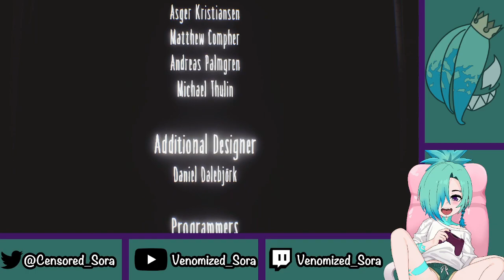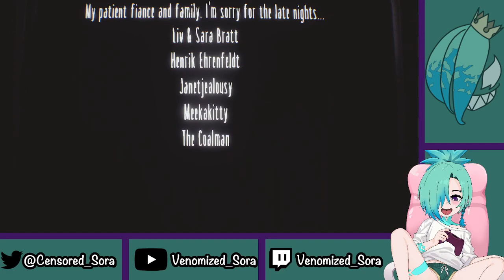(Little Nightmares) FINALE, I Am One With The Nomes And The Nomes Are Me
I am Nomes